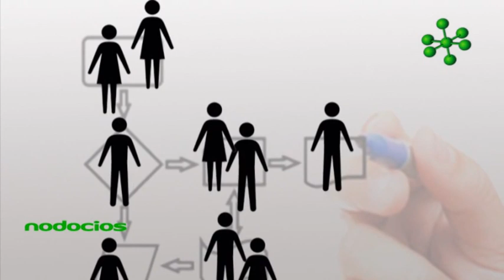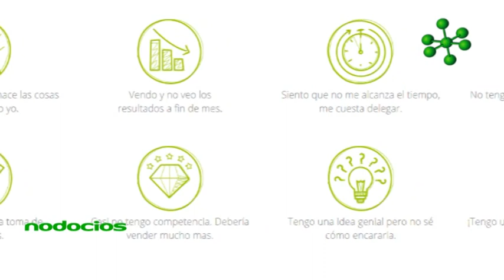Nodocios Las problemáticas más comunes en las pymes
Las tareas del día a día pueden hacer que tengamos una visión sesgada de la realidad de nuestra empresa. Suele ocurrir que el empresario debe hacerse cargo de lo urgente, sin poder prestar atención a lo importante.